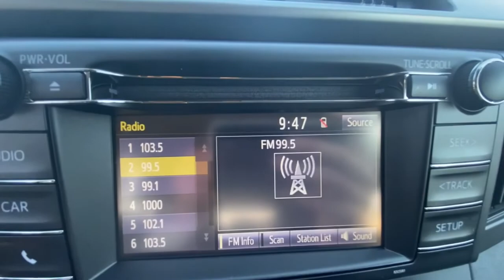2018 Toyota RAV4 Woodstock, Canton, Holly Springs, Kennesaw, GA BP506819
Used 2018 Toyota RAV4 available in Woodstock, Georgia at Krause Family Ford. Servicing the Canton, Holly Springs, Kennesaw, GA area.

LE SERIES ROOF RAILS CARPET MATS W/LIPPED CARGO MAT TOYOTA SAFTEY SENSE BACKUP CAMERA 6.1 TOUCH-SCREEN DISPLAY. CARFAX One-Owner. Clean CARFAX.brbr23/30 City/Highway MPG Odometer is 40112 miles below market average! 2018 Toyota RAV4 LE FWD 2.5L 4-Cylinder DOHC Dual VVT-ibrbrbrAwards:br  * 2018 KBB.com 10 Best SUVs Under $25000   * 2018 KBB.com 10 Most Awarded Brands   * 2018 KBB.com Best Resale Value Awardsbrbr*Please contact dealer for full details. All prices do not include taxes estimated tax fees dealer documentary fee certification costs reconditioning costs and any installed equipment. *Limited warranties see dealer for details* A short visit to Krause Family Ford located at 195 Woodstock Parkway Woodstock GA 30188 can get you a hassle free deal on this trustworthy vehicle today!